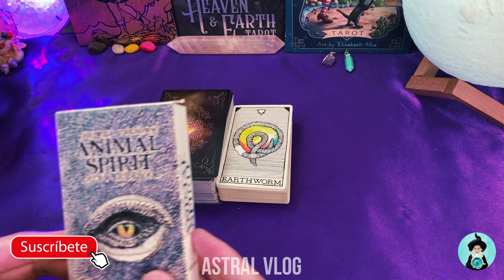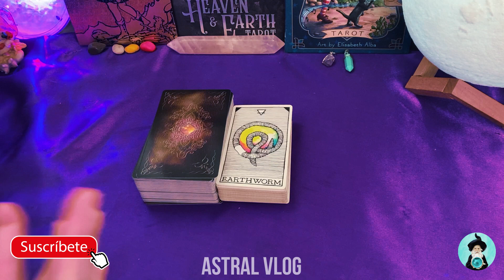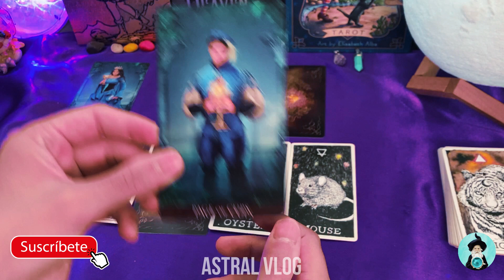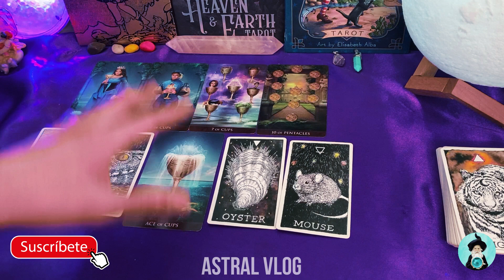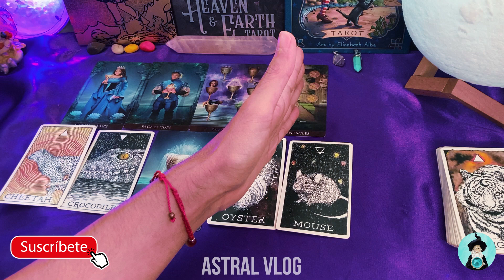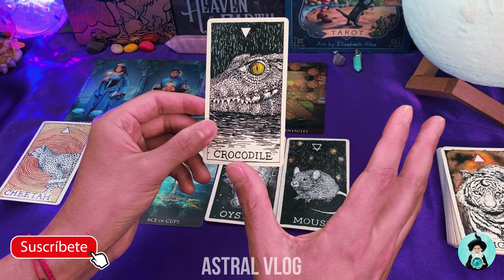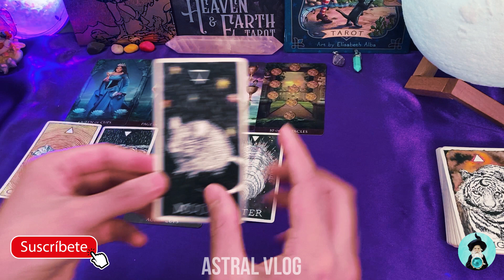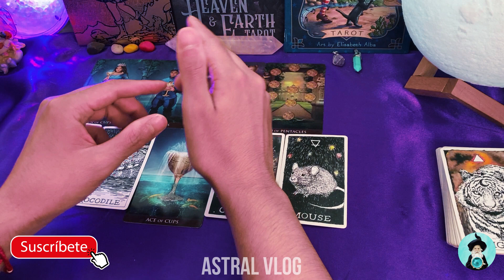¿QUE DEBES SOLTAR PARA PODER AVANZAR? ➡️ - LECTURA DE TAROT | ASTRAL VLOG 🔮🧙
🍀Hola Comunidad🍀En El Dia De Hoy Les Traigo😀:
¿Que Debes Soltar Para Avanzar? - Astral Vlog Tarot

⚠️ RECUERDA QUE ESTA Y TODAS LAS LECTURAS QUE HAY EN LA WEB SON LECTURAS GENERALES Y QUE JAMAS REPRESENTARAN A LECTURAS PRIVADAS ⚠️

⏰ESTAMPAS DE TIEMPO:
00:00 INTRO ⚓
02:37 LECTURA 🤔

🔹Barajas Utilizadas:
Arcanum Tarot

👀 RECUERDA Los lectores de tarot merecen RESPETO y no ser juzgados ni por PREJUICIOS ni CREENCIAS ARCAICAS,su ESFUERZO, su TIEMPO y DEDICACIÓN tienen VALOR. 👀